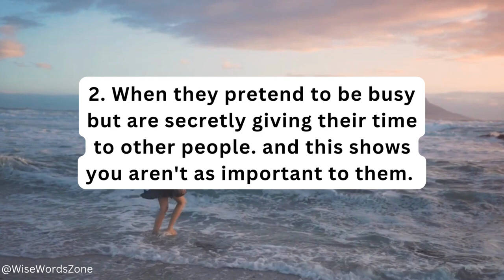STOP TEXTING THEM WHEN: 🛑📱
Title: "STOP TEXTING THEM WHEN"

Description:
In this eye-opening video, "STOP TEXTING THEM WHEN" explores the negative impact of excessive texting on relationships and provides valuable insights. Through relatable scenarios and engaging visuals, the video emphasizes the importance of face-to-face interactions and genuine connections. It urges viewers to reconsider their texting habits and offers practical tips for building healthier and more meaningful relationships. Whether you're single, starting a new romance, or in a committed partnership, this video serves as a powerful reminder to prioritize real-life connections over virtual conversations. Watch now to gain valuable insights and take steps towards more authentic and fulfilling relationships.